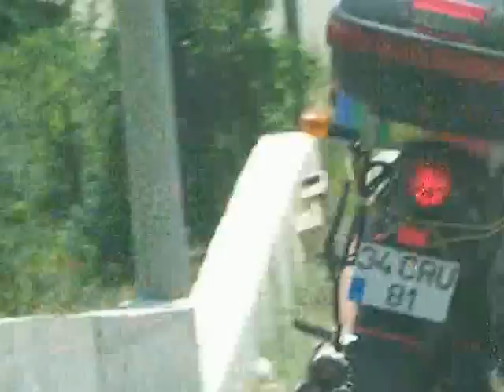SAKLIKENT YOLUNDA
SUZUKİ GSX750F ile